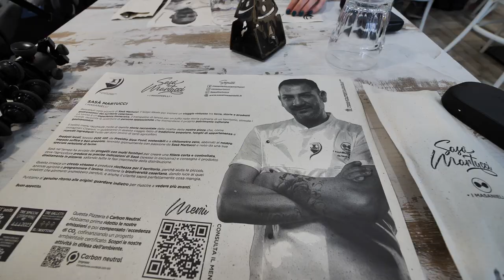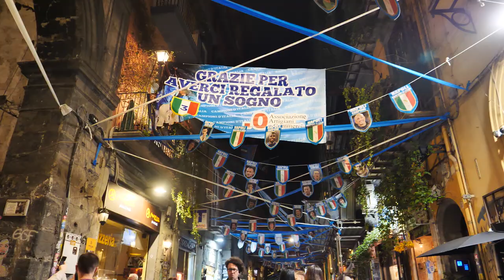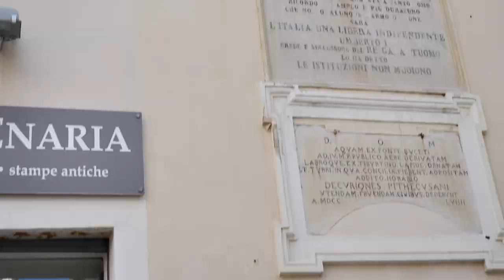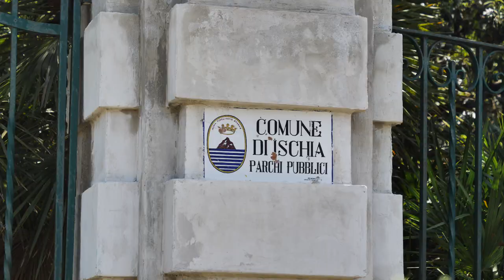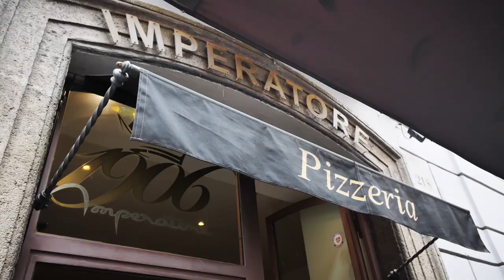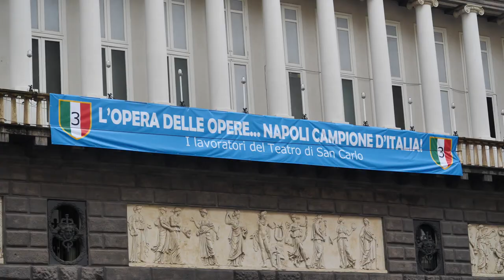LE WEEK-END NAPOLITAIN PARFAIT : ISCHIA, CASERTA et NAPOLI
Aujourd'hui gros vlog avec Romane ! Le week-end napolitain parfait : on va à Ischia, Napoli (Naples) et Caserta !
C'est la plus longue vidéo de la chaîne je crois, mais je voulais vous montrer à quoi ressembler un week-end de manière un peu plus longue en prenant le temps d'expliquer surtout au niveau culinaire.
C'est Naples donc beaucoup de pizza dans ce vlog : notamment Sasa Martucci à Caserta (une des meilleures du monde) ; mais je vous fais aussi découvrir les pasta alla genovese une recette typiquement napolitaine !
Ischia je dois dire que c'est un petit coup de cœur ! Moins que Capri, mais il y a un côté plus honnête, plus lent, plus vrai sur cette île. On s'y sent bien et c'est plus mignon que la côte amalfitaine je dirais.

Sinon je tourne aussi avec un GH5.
Dis moi en commentaire si tu veux que je mette les liens vers les pages amazon pour être mainstream

LE WEEK-END NAPOLITAIN PARFAIT : ISCHIA, CASERTA et NAPOLI - Robin Wood Vlog
2023 R. Wood copyrighted vlog (c'est pas vrai c'est pour le style)